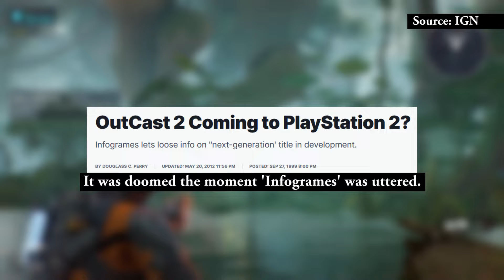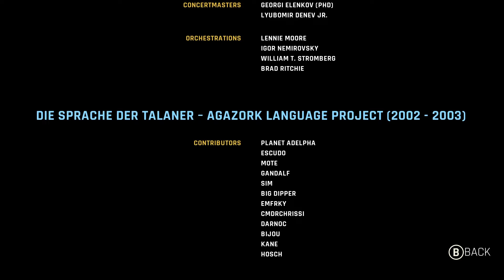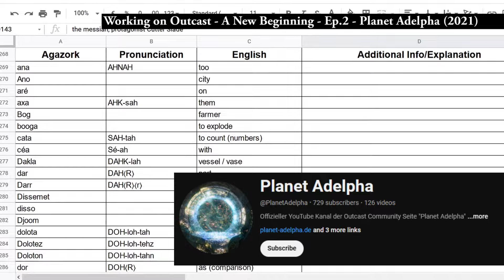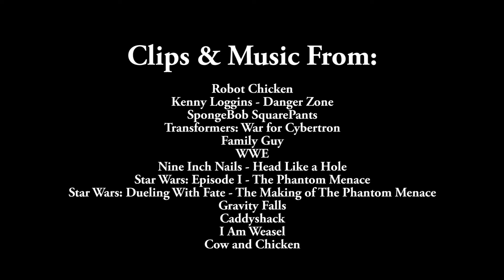Outcast - A New Beginning | Adelpha Homesick Blues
What chicanery is this!? The retro games guy is covering a (somewhat) new release...AGAIN!? I swear, Mike better have something worthwhile to say about Cutter Slade's big return or I'm unsubscribing...

Links:
Unseen64 - Outcast 2: The Lost Paradise (the original attempt at a sequel)